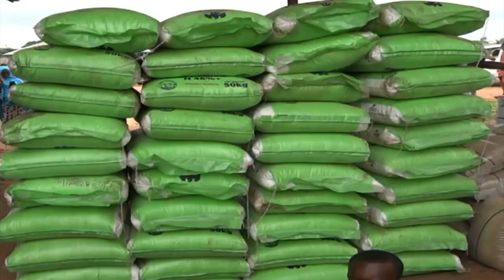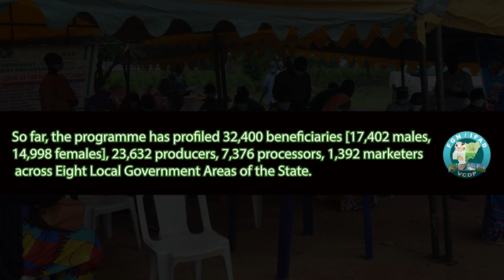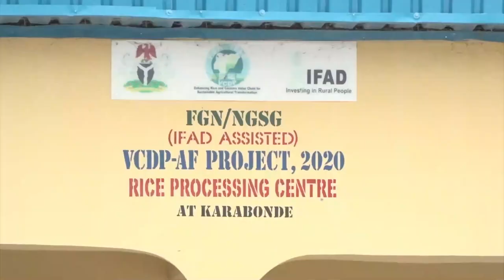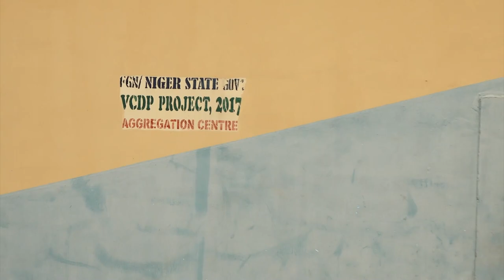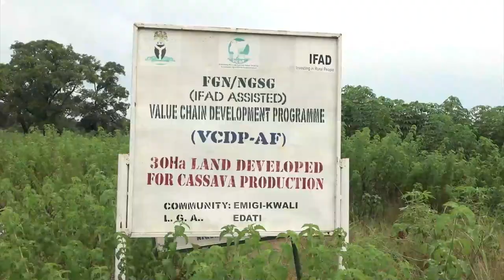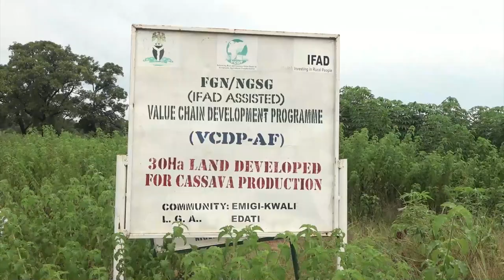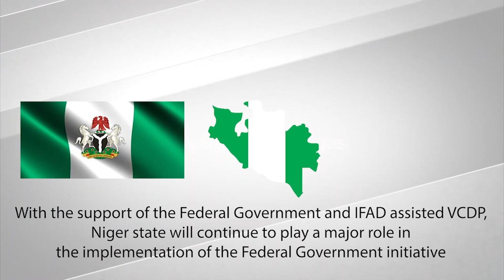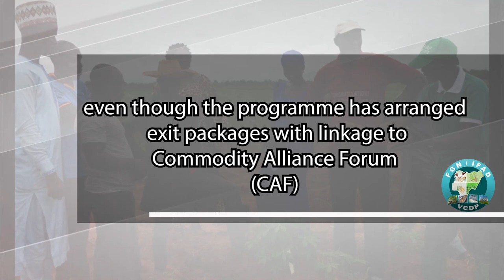A DOCUMENTARY ON VCDP INTERVENTION AND ITS IMPACT IN NIGER STATE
The Value Chain Development Programme (VCDP) is an initiative of the Federal Government of Nigeria in collaboration with the International Fund for Agricultural Development(IFAD). The VCDP-AF focuses on women and youth empowerment.